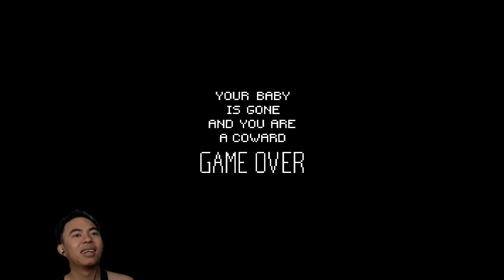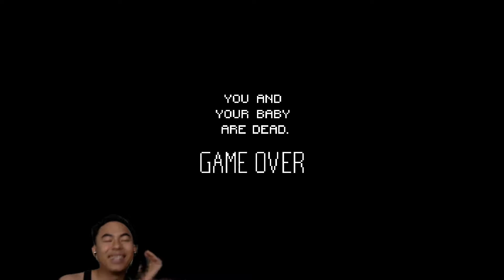Cứu con gái khỏi sát nhân ngày giáng sinh - Lake view cabin - Last Christmas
Tên game : Lakeview cabin